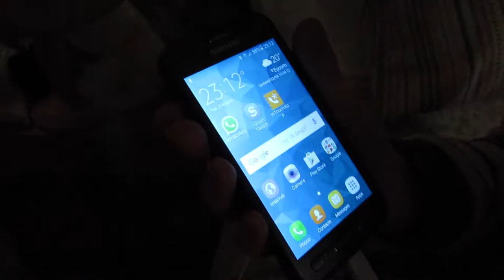Can't Play Darts & IKEA Haul - 23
Sorry this blog was a tad choppy but hopefully you still enjoyed! Lets try and get this to 30 likes.